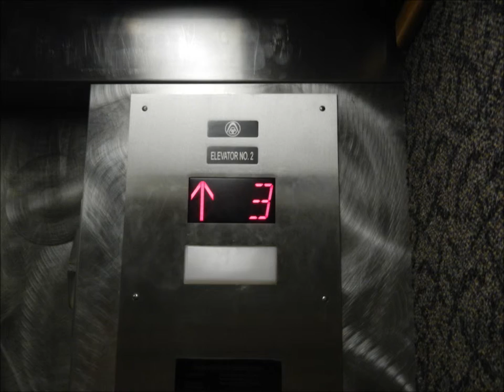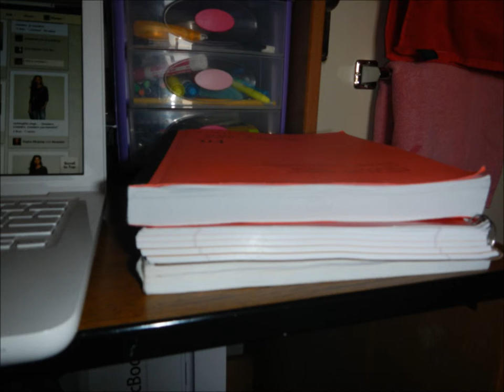My Movie Univ 105 Group 6